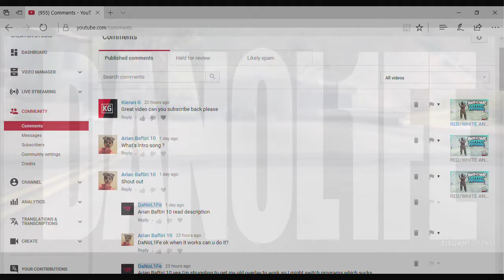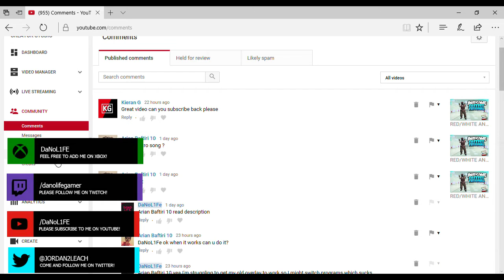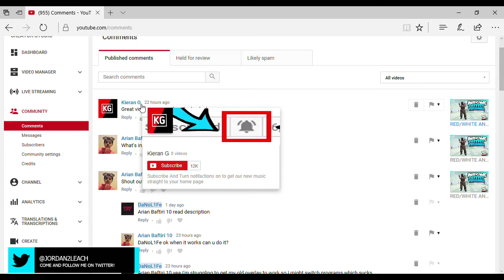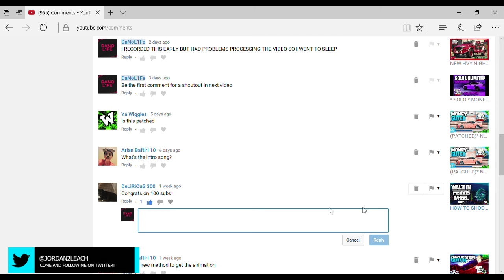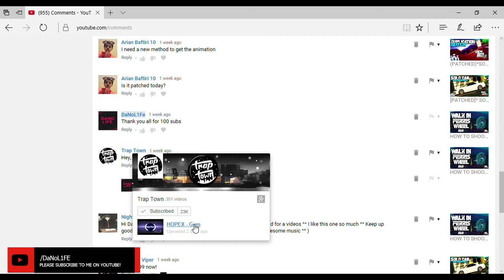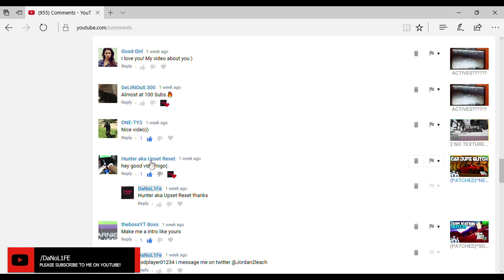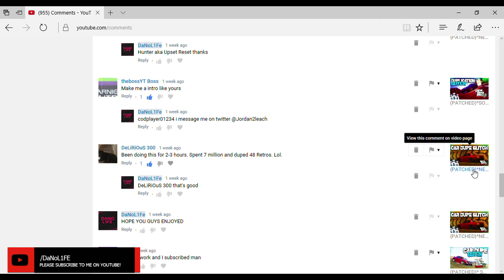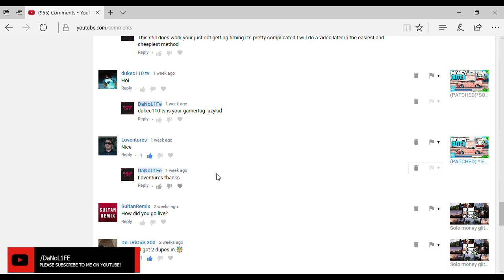READING YOUR COMMENTS (READ DESCRIPTION)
I GOT OVERLAYS WORKING SO ENJOY BUT NEXT VIDEO WONT HAVE COMMENTS OVERLAY BECAUSE IT WAS SUPPOSE TO GO OUT BEFORE THIS 1 BUT IT WONT UPLOAD